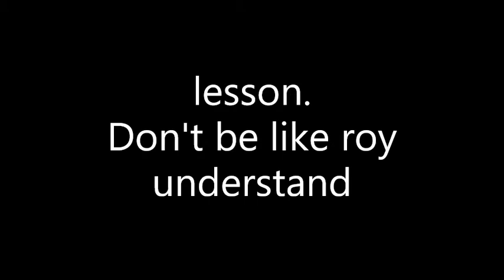SMJ movie. pom pom the ninja koopa.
don't worry im trying to get good allright.